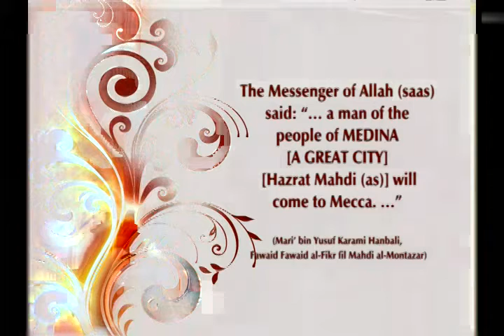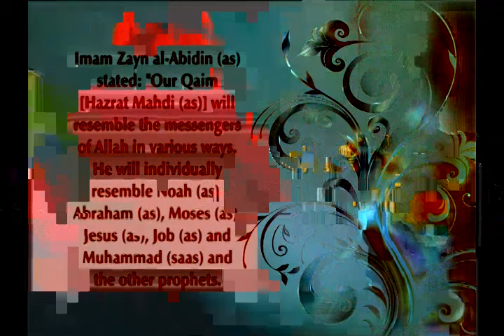The birth of Hazrat Mahdi (as)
From "The holy appearance that will identify Hazrat Mahdi (a.s.) to people (1st part)" documentary